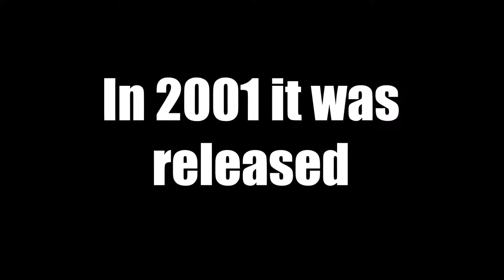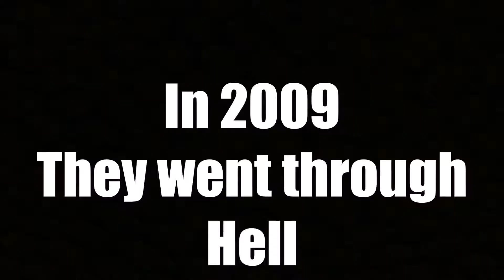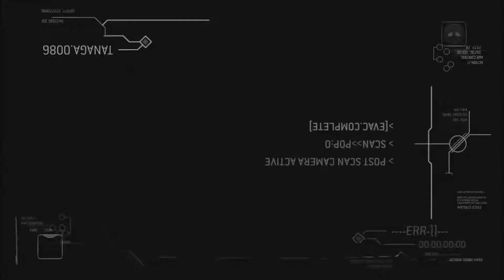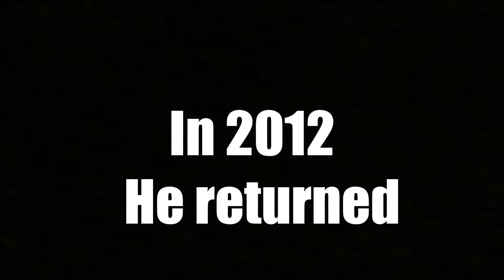Classic halo games coming to backwards compatibility * New Halo news *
it has bi revealed that old halo's are coming to xbox one